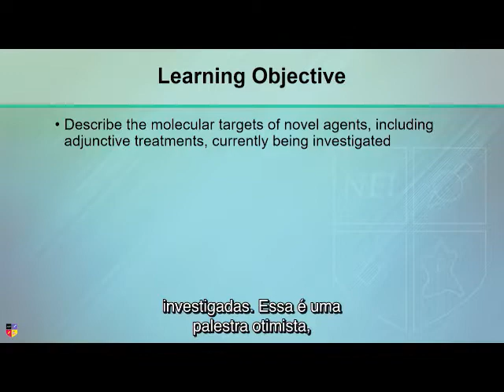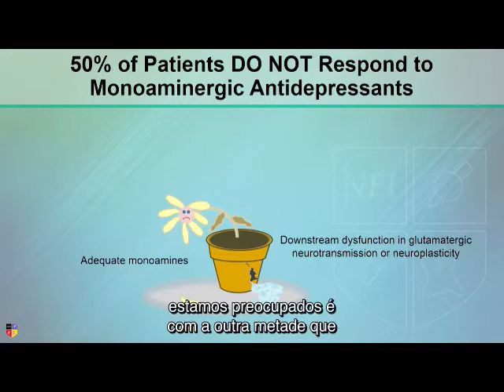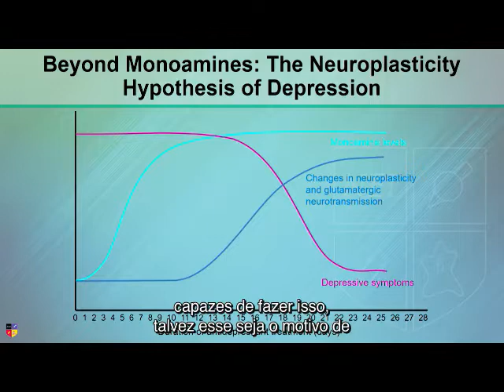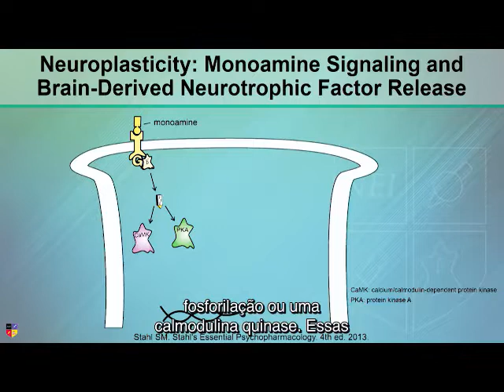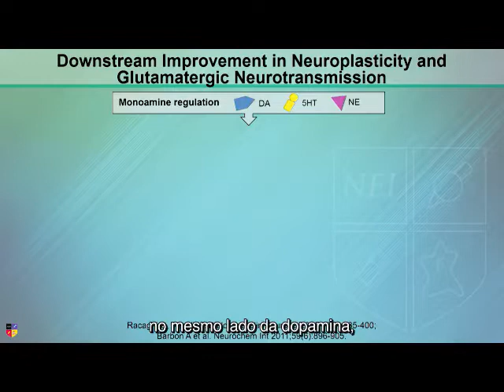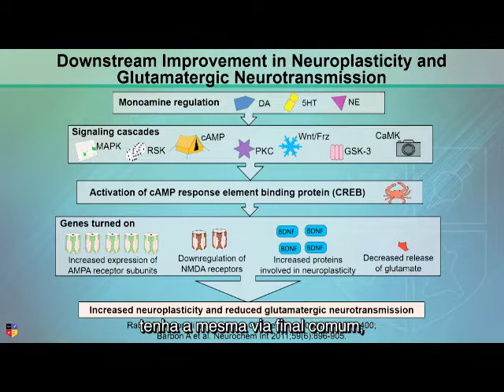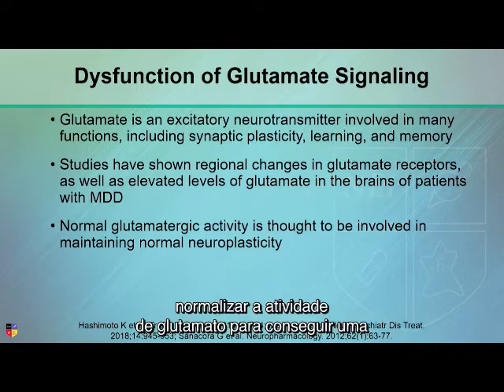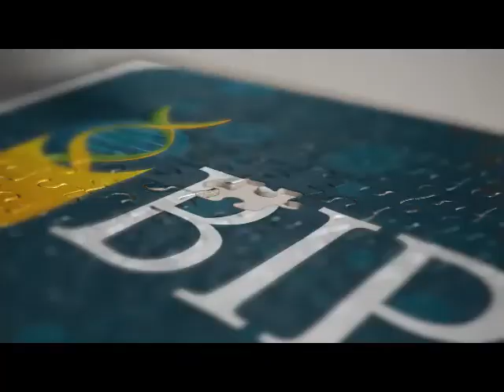Tratamento para depressão resistente - Além das monoaminas - Prof Stahl - Legendada em pt-br